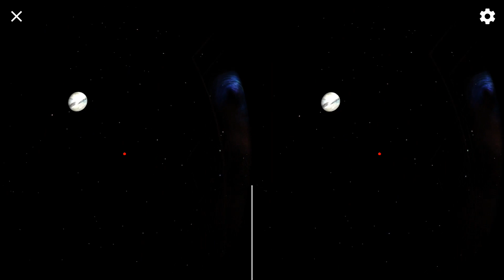VR Space Game | VR box 360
The VR space game is an exciting tour and stunning views of space in virtual reality with full immersion in planetary systems in our own VR universe